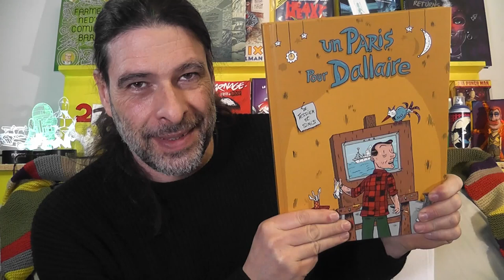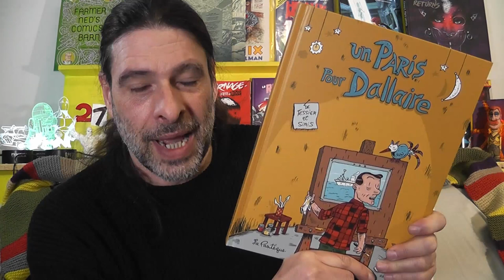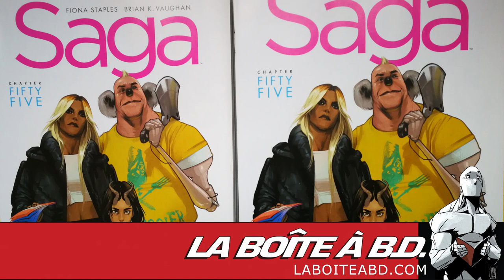Un Paris pour Dallaire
Jean a lu Un Paris pour Dallaire de Marc Tessier et Siris chez les Éditions de La Pastèque.

5555-25 boul. des Laurentides, Laval, Québec, H7K 2K4